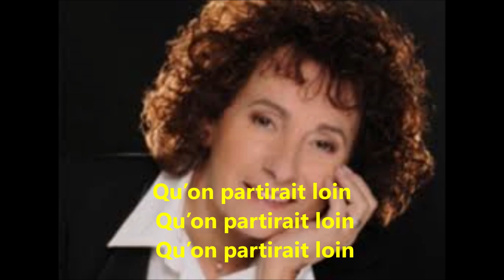Marie-Paule Belle - Trans Europ Express (paroles) - 1973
"Trans Europ Express" de Françoise Mallet-Joris, Michel Grisolia et Marie-Paule Belle.
Extrait de l'album "Marie-Paule Belle" de 1973.